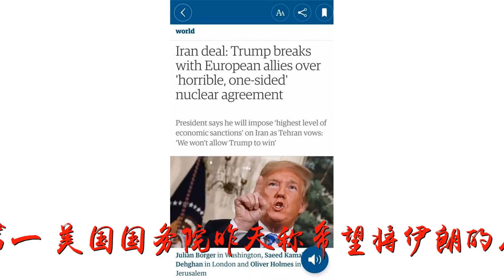美国官员公开谋求伊朗政权更迭 外交部回应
谢谢！美国官员公开谋求伊朗政权更迭 外交部回应